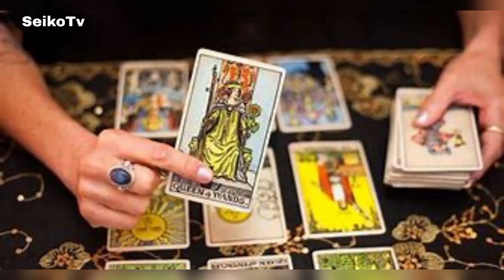NAKAKAKILABOT! Jovelyn Galleno- ASSET, PAGKAKAKITAAN, HELPLESS?